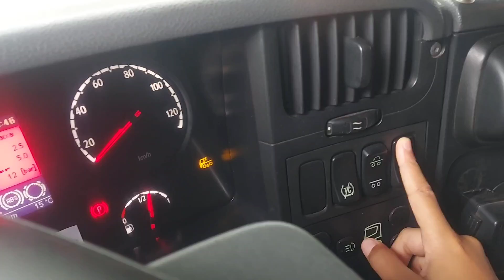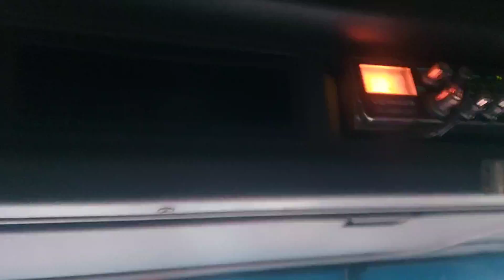VÍDEO DE CAMINHÃO | FACÇÃO DO GUINCHO - Vídeos de Caminhão Guincheiros do Brasil | Só os BITRUCK!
Vídeo de Caminhão - Nesse vídeo fizemos o carregamento em São Paulo no sábado e o descarregamento na segunda feira de manhã - o porque fazemos isso? devido o acumulo de veículos na Rodovia Raposo Tavares e para chegarmos com o nosso caminhão Bitruck no horário no Porto de Santos.
00:00 Vídeo de Caminhão
01:20Lameiro do caminhão do DR
02:30 Você é Guincheiro
04:00 Meu ex caminhão guincho e meu atual
05:00 Aqui não tem concorrência
06:50 Indo para baixada Santista de caminhão
08:18 Área de descanso na rodovia Anchieta
11:15 Terminal Marítimo de passageiro
13:30 Porto de santos
14:00 Economia no porto de Santos não é brincadeira
15:55 Tudo já andou de caminhão
17:34  Mais um dia de guincheiro
18:10 Obra tem que ter item obrigatório de segurança

 ✓ 𝑨𝒏𝒖𝒏𝒄𝒊𝒆 → no nosso canal. 🎬YouTube - Página da Facção do Guincho no Face Book

☀︎︎| 𝐜𝐨𝐧𝐭𝐢𝐧𝐮𝐞 𝐚𝐪𝐮𝐢 𝐧𝐨 𝐜𝐚𝐧𝐚𝐥! 𝐚𝐬𝐬𝐢𝐭𝐚 𝐭𝐛𝐦:
💢Assista vídeos relacionados ao meu Canal

COMO GANHAR DINHEIRO COM CAMINHÃO 3/4 | QUAL MODELO DEVO COMPRAR PARA INCIAR DO ZERO COM UM GUINCHO

༄| 𝐫𝐨𝐭𝐢𝐧𝐚 𝐝𝐞 𝐯𝐢𝐝𝐞𝐨𝐬: segunda, quarta e sexta às 18:00
✰| 𝐩𝐞𝐫𝐠𝐮𝐧𝐭𝐚𝐬 𝐟𝐫𝐞𝐪𝐮𝐞𝐧𝐭𝐞𝐬 : Me chamo Valério! Meu maior objetivo é passar meu conhecimento sobre Caminhão GUINCHO e ajudar com dicas e manutenções preventivas LEMBRANDO PODEMOS SIM SER DIFERENTE DOS IGUAIS! VOU DAR DICAS DE qualificar seu caminhão da maneira que sonha e deseja ficando TOP na rodagem e muito mais eficaz e qualificado para ter sucesso em todas categorias ➡ Sejam bem vindos (as) ao meu Canal